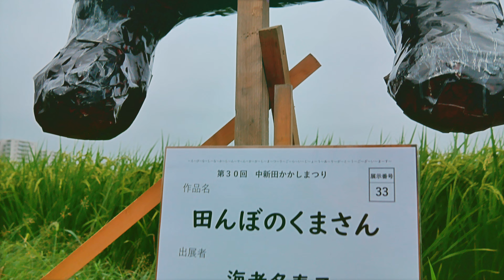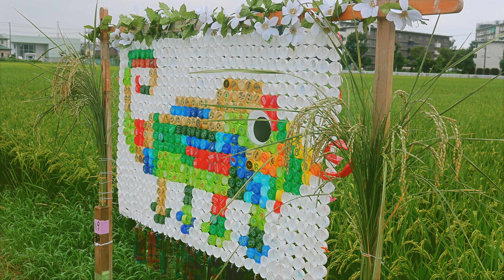【第30回 中新田かかしまつり (4K)】 神奈川県 海老名市 September 4, 2022 Scarecrows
撮影地 : 〒243-0422 神奈川県 海老名市 中新田２丁目３
撮影時期 : September 4, 2022
機材 : GX7MK2 (GX85)
　　   LUMIX G VARIO 14-42mm/F3.5-5.6 II ASPH./MEGA O.I.S
          ( Settings 2160p/30fps)
           ブラックミスト No.5

Editing App : AviUtl

Music
Title : X Ray Vision
Artist : Slynk

参考HP
・中新田かかしまつり HP